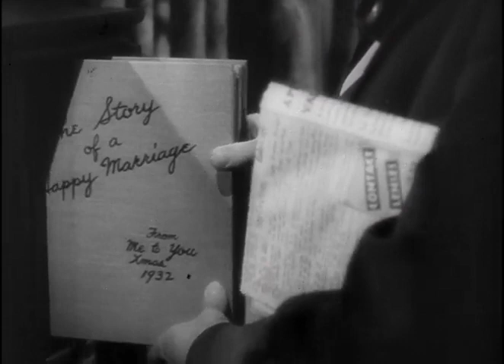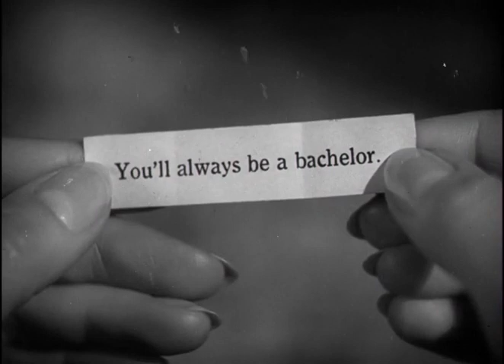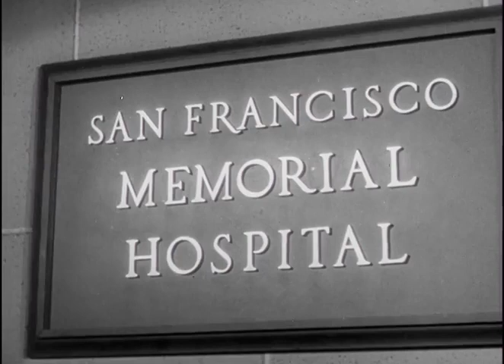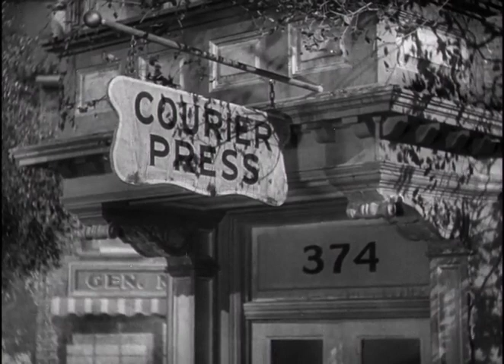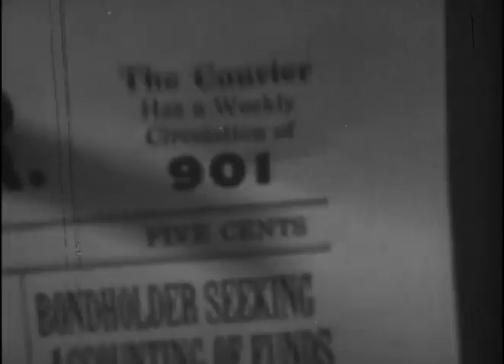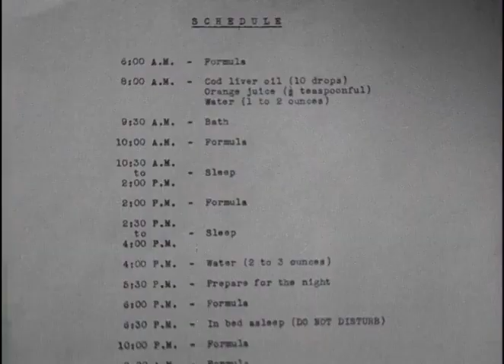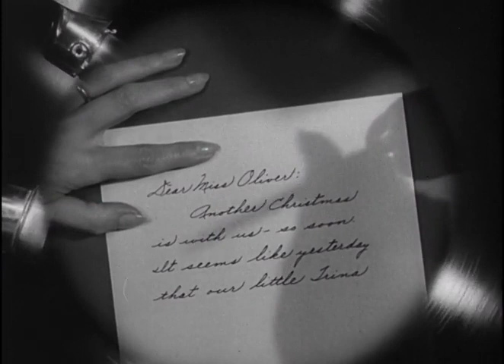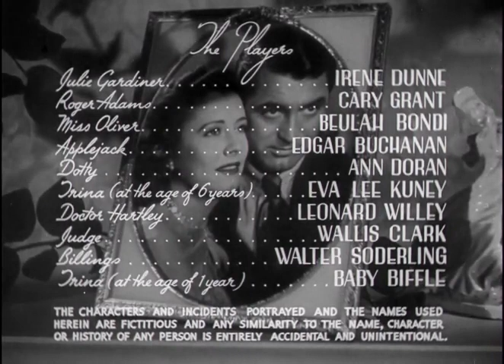Penny Serenade (1941) - Classic Romance Drama | Starring Cary Grant, Irene Dunne | Full Movie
Experience the timeless magic of 'Penny Serenade' (1941), a classic romance drama starring the iconic Cary Grant and Irene Dunne. Join us for the full movie experience in high quality, as this heartwarming tale of love, loss, and resilience unfolds in vintage cinematic splendor.

💑 About the Movie:
'Penny Serenade' follows the journey of a couple, portrayed by Cary Grant and Irene Dunne, as they navigate the highs and lows of life and love. The film is a poignant exploration of the enduring power of music and memories.

✨ High-Quality Cinematic Experience:
Immerse yourself in the charm of vintage cinema with this high-quality presentation. 'Penny Serenade' showcases the timeless performances of two Hollywood legends, where every scene is a testament to the artistry of classic filmmaking.

Penny Serenade 1941, Cary Grant, Irene Dunne, Classic Romance Drama, Full Movie HD, High Quality, Retro Film, Full Length, Cinema Excellence, Vintage Hollywood, Heartwarming Film, Cary Grant Film, Irene Dunne Film, Classic Love Story.

Join us for an emotional journey with 'Penny Serenade,' a timeless romance that continues to resonate with audiences.